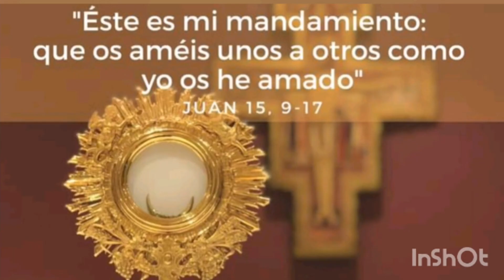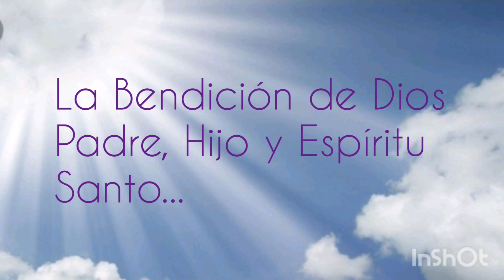" Siete pasos para ser un buen apóstol". P. Elvín De Los Santos. Jueves 14 de Mayo 2020".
HERMANO/A BENDICIONES,